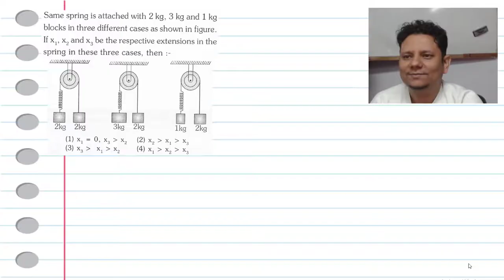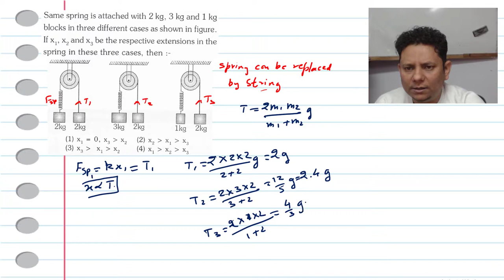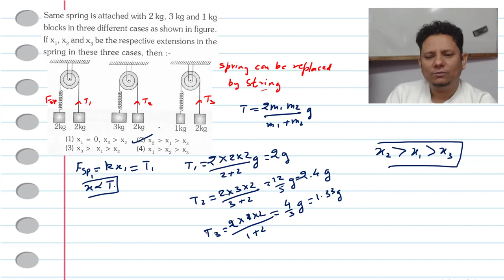Same spring is attached with 2 kg, 3 kg and 1 kg blocks in three different cases as shown in figure.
Same spring is attached with 2 kg, 3 kg and 1 kg blocks in three different cases as shown in figure.If x 1,x 2 and x 3 be the respective extensions in the spring in these three cases,then:-